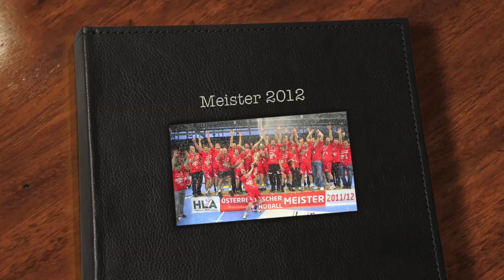Alpla HC Hard - Österreichischer Handballmeister 2011/12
Alpla HC Hard holt mit einem 26:19 Erfolg über HIT medalp Tirol den Meistertitel in der HLA.